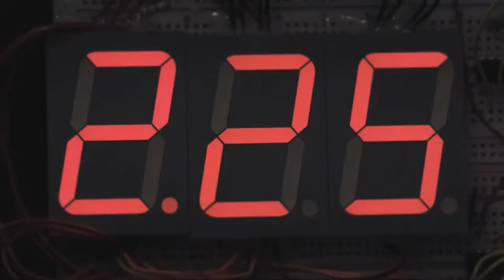Riley Rewind - International Trailer - Official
This is the trailer for the full length 5 part webseries Riley Rewind. The series will be available to watch for free on Youtube and other platforms on December 12. The series as a whole adds up to be about 45 minutes long.